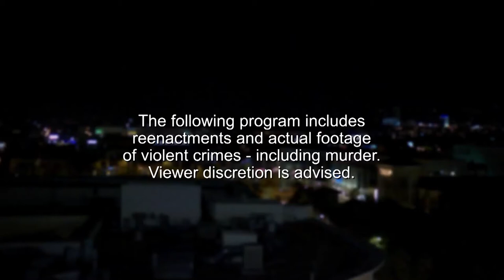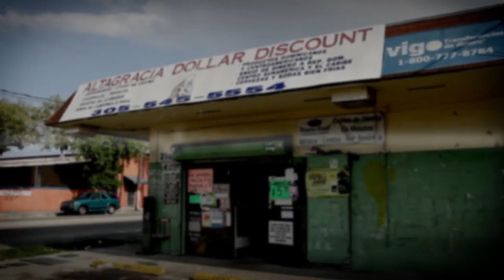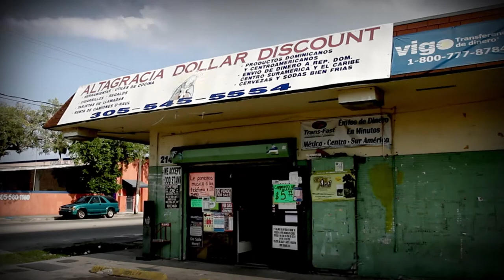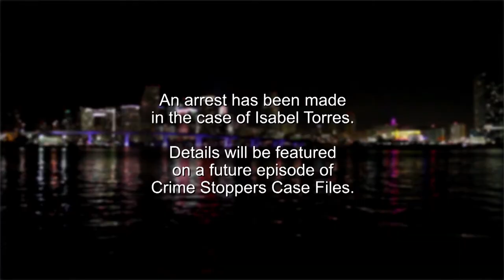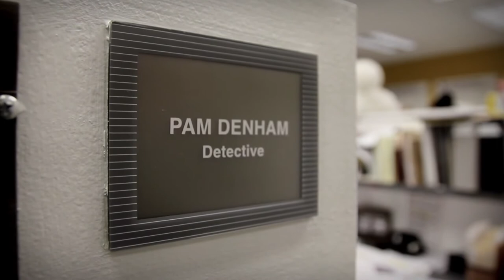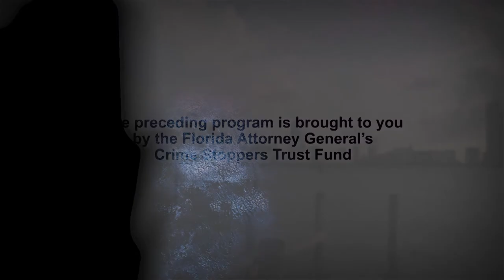61-Year-Old Accidentally Walks Into An Armed Robbery | FULL EPISODE | Crime Stopppers: Case Files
This Week, Crime Stoppers visits Miami where it looks into the tragic murders of Isabel Torres and Keith Washington.

-- "What if it was you? What if it was your family? How would you feel?" --

FULL EPISODE | From Season 4, Episode 4 - 'Isabel Torres and Keith Washington Homicide'

Case 1: On April 29th 2011, 61-year-old Isabel Torres walked into a dollar store in Miami, Florida. He had no idea he was walking into an armed robbery and that it would cost him his life.

Case 2: On June 17th 2010, Keith Washington left his Miami Gardens apartment to wait for a friend to pick him up. Minutes later he was dead.

Case 3: On December 17th 2006, 17-year-old Rachel Louis stopped by a home in North Miami Beach to speak with her boyfriend. A few short minutes later, Rachel was shot and her promising young life came to an end.

Welcome to the OFFICIAL Crime Stoppers: Case Files YouTube channel. Our dedicated homicide detectives are joined by the victims' families, to go behind the headlines and reveal compelling insights into these horrifying crimes with reenactments. Join us while we hunt down the perpetrators of these unsolved cases and ensure justice is served.

The following program includes reenactments and actual footage of violent crimes – including murder.

Please be aware that the phone numbers and website links shown in this episode may be outdated and no longer working.